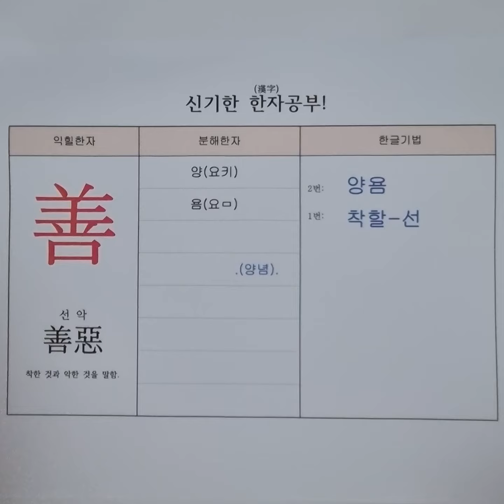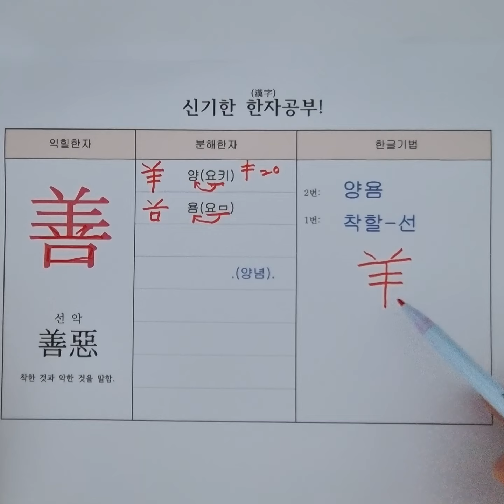14.착할 선. 한자 소리로 외우는 특별한 방법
중국어 한자 병음 : [shàn] 善